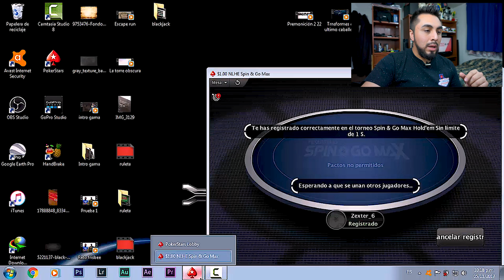Dejo el show atras, juego poker de manera seria | PKM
Juego poker con dinero real en pokerstars pero en esta ocasión me pongo en modo competencia, gran parte de los vídeos que han visto tienen una temática o solo están hechos para entretener, ahora verán mi verdadero estilo de juego.

Composed By Ender G¸ney

ÚNETE A LA COMUNIDAD
Skype: soyzexter